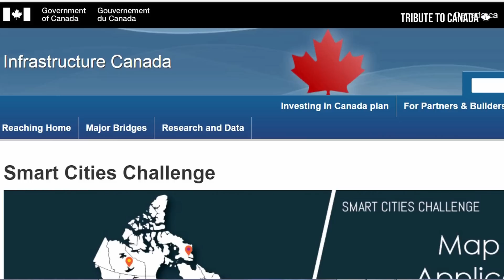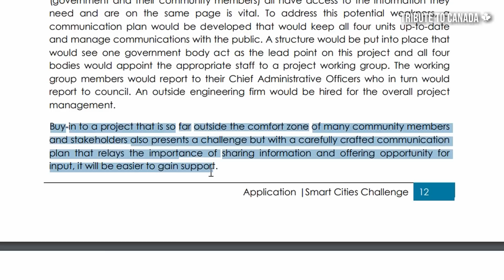Alert Resident WARNS Town Council about 15-Minute Cities (Canadian Town)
An alert resident of Kentville, NS warns her town council about 15-minute cities and Smart Cities which neighbouring towns have signed up for.
Kentville, Nova Scotia, Canada - March 13 2023 CAC Meeting
Town of Kentville